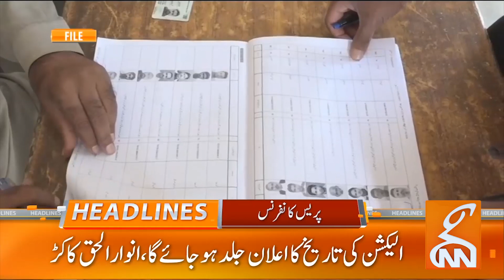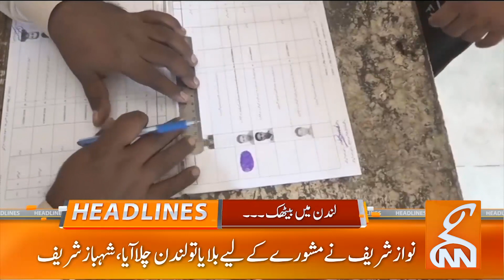Heavy rain in Lahore!! | News Headlines | 09 AM | 23 Sep 2023 | GNN